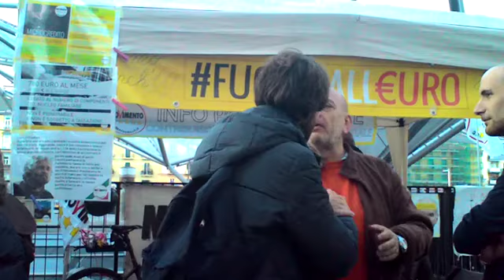Gazebo M5S Napoli infopoint parte 7-200 Gazebo Piazza Garibaldi-30-04-2015